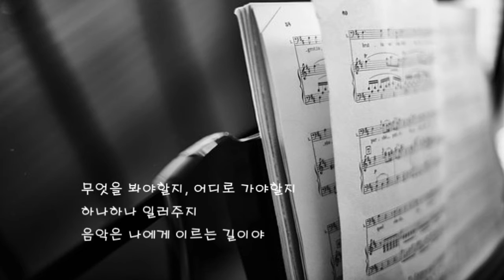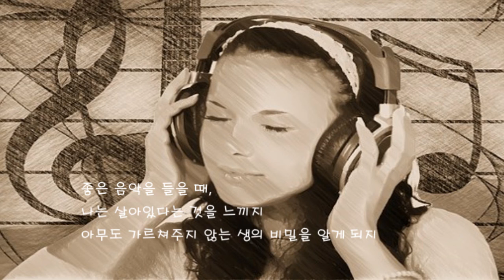[시낭송] 좋은 음악을 들을 때, 나는 자유롭지 (백창우 시) - 스타리 & 라빵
백창우님의 시 "좋은 음악을 들을 때, 나는 자유롭지" . 많이 공감이 가는 시이다. 음악은 늘 우리에게 위안과 깨달음을 주는 것 같다.
BGM으로 'moon river'가 쓰였으며 라빵님의 연주이다.
"Moon River"(문 리버)는 1961년에 발표한 노래로 조니 머서(Johnny Mercer)가 작사, 헨리 맨시니(Henry Mancini)가 작곡했다.
그해 미국에서 개봉한 영화 "티파니에서 아침을(Breakfast at Tiffany's)"의 주제가로 쓰였으며 주연 여배우 오드리 헵번이 불렀다.
그해 아카데미 주제가상을 수상했고 1962년 그래미상 올해의 음반에 뽑혔다. 이후 많은 음악가들에 의해 편곡되는 등 대표적인 명곡으로 손꼽힌다.
ㅡㅡㅡㅡㅡㅡㅡㅡㅡㅡㅡㅡㅡ
좋은 음악을 들을 때, 나는 자유롭지

                                      백창우 시
                                      스타리 낭송
                                      라    빵 연주/영상

좋은 음악은 향기가 있지
금방 알 수 있어

황폐한 스무 살, 창 없는 방에 엎드려
날마다 가위 눌릴 때
나를 깨워준 건 바로 음악이었어

좋은 음악은 나를 돌아보게 해 주지
금방 느낄 수 있어
무엇을 봐야할지, 어디로 가야할지
하나하나 일러주지
음악은 나에게 이르는 길이야

나를 둘러싼 모든 담장이 한순간 무너져내리고
그 사이로 길이 활짝 열리는 걸

막막한 어둠 속에 있을 때도
내가 푸른 하늘을 꿈꿀 수 있는 건
내 몸 어딘가에
내 마음 어딘가에
맑은 음악의 시냇물이 흐르고 있기 때문이야

좋은 음악을 들을 때,
나는 살아있다는 것을 느끼지
아무도 가르쳐주지 않은
생의 비밀을 알게 되지.